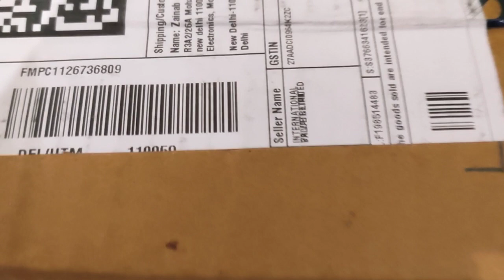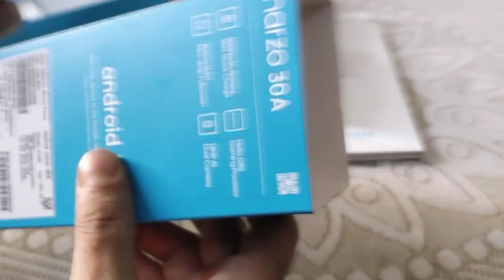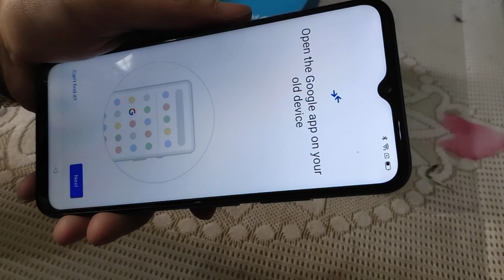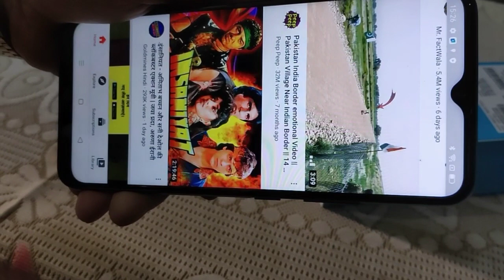Realme Narzo 30A laser Blue !6000mah battery 64GB, 4GB RAM 13mp+2mp camera ke sath, by ISRAR.